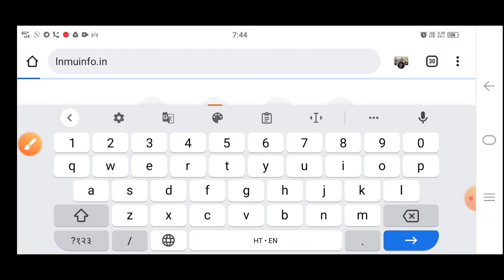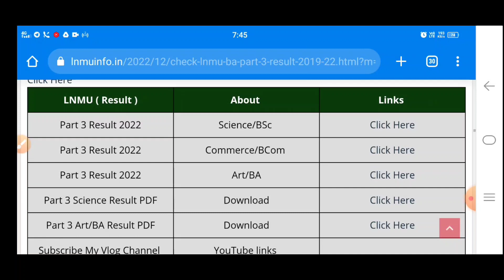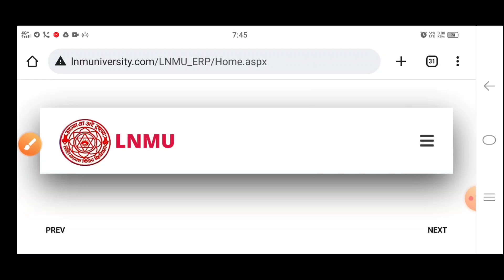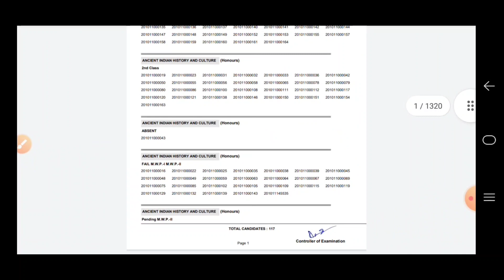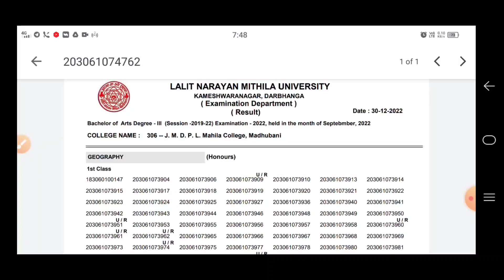LNMU BA Part 3 Result जारी। Check Lnmu Ba/Art Result 2019-22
LNMU BA Part 3 Result जारी। Check Lnmu Ba/Art Result 2019-22 ‎@Lnmuinfo

Lalit Narayan Mithila University Darbhanga.lnmu